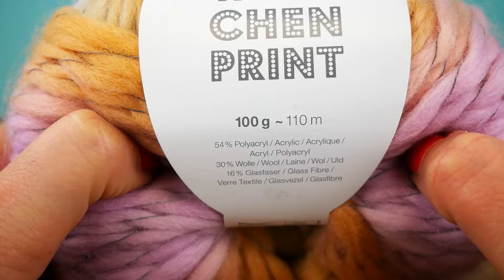Háčkovaná čelenka s prekrížením | Ako uháčkovať čelenku | Háčkovaná čelenka na zimu | DIY čelenka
Ďalšie skvelé kanály:
Odoberať zdarma!